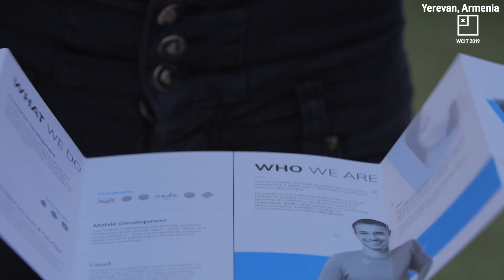Türkiye'den bilgi teknolojileri alanında çalışan iş insanları ve uzmanlar Ermenistan'ı ziyaret etti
Bilgi ve İletişim Teknolojileri alanında beş uzmandan oluşan bir grup, Dünya Bilgi Teknolojileri Kongresi’ne (WCIT) katılmak ve komşu ülkedeki mevkidaşları ile görüşerek işbirliği imkânlarını keşfetmek amacıyla 6-10 Ekim tarihlerinde Ermenistan'ı ziyaret etti.

Business people and experts from Turkey working in the field of IT visited Armenia

A group of five experts from the field of Information and Communication Technologies visited Armenia on 6-10 October, 2019 to meet their counterparts in the neighbouring country with the aim of discovering the potential areas of cooperation.